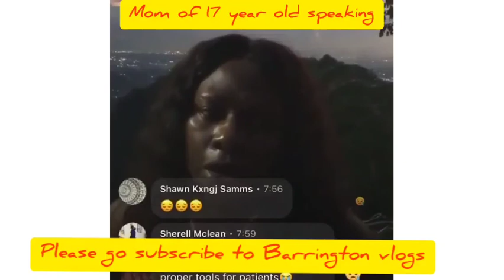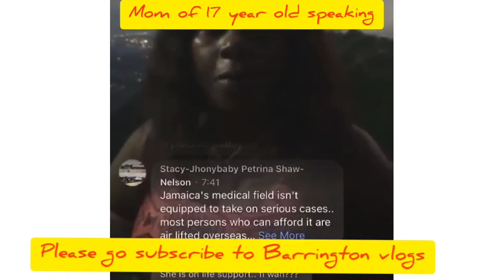she was beaten by 6 females and left to die